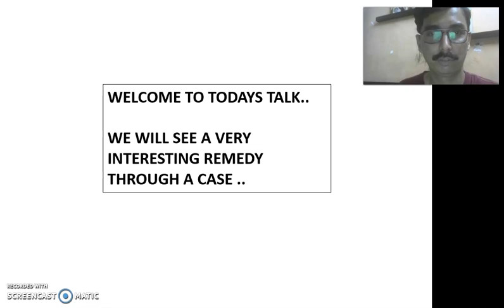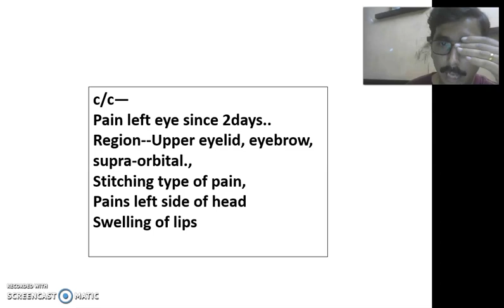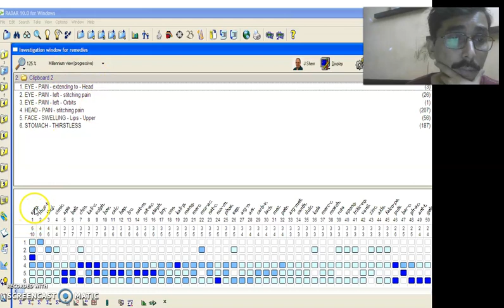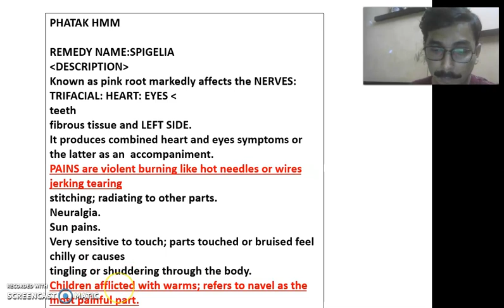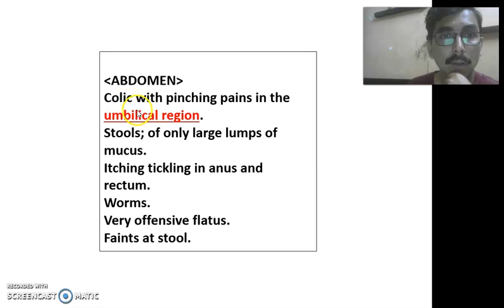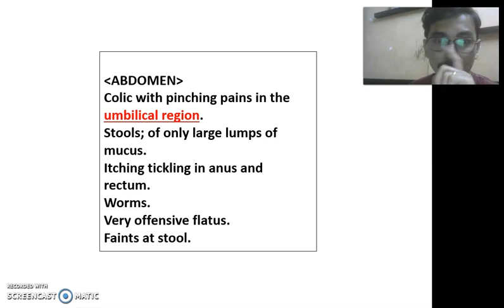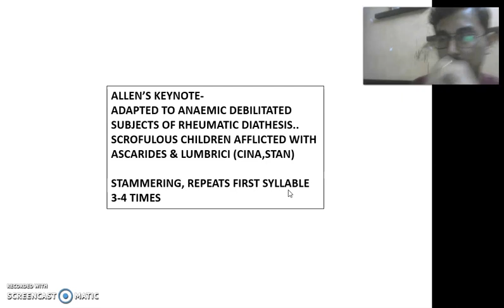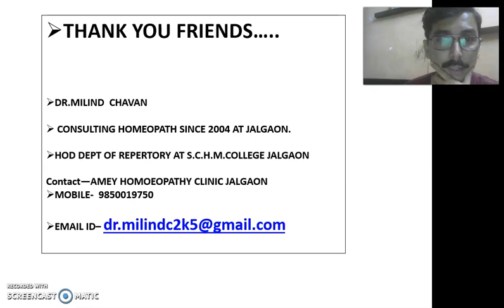SPIGELIA HOMEOPATHIC REMEDY WITH SHORT CASE-Dr.Milind Chavan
HOMEOPATHY MATERIAMEDICA AMEYHOMEOPATHYCLINIC series of sharing clinical cases and exploring lesser used remedies in materia medica